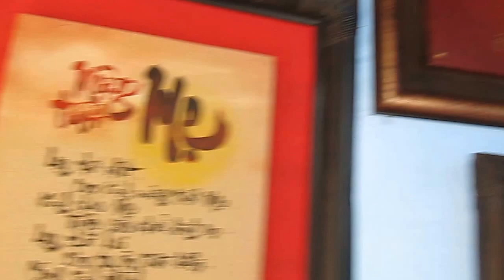Hội hoa Xuân Tao Đàn 2016